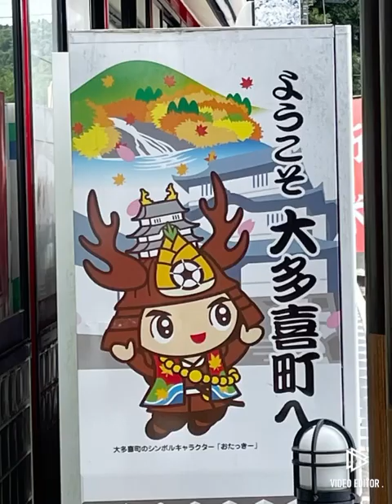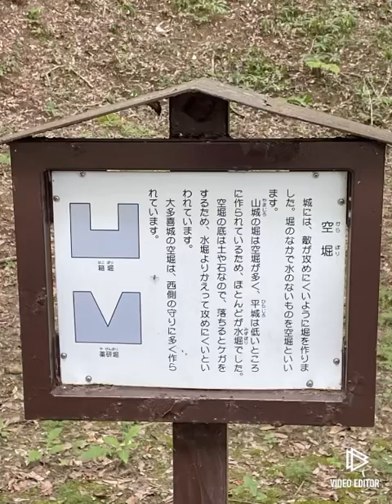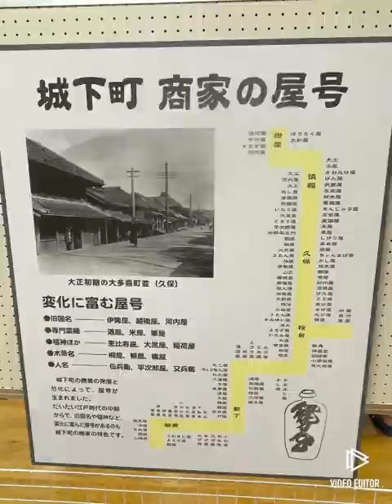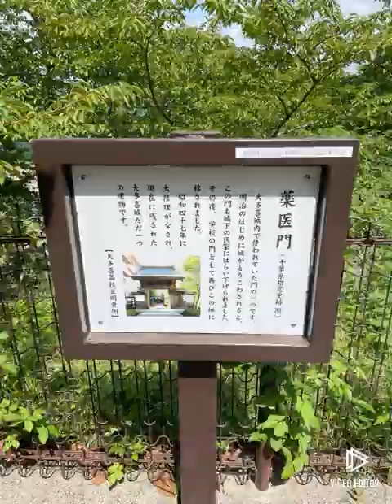風景動画③